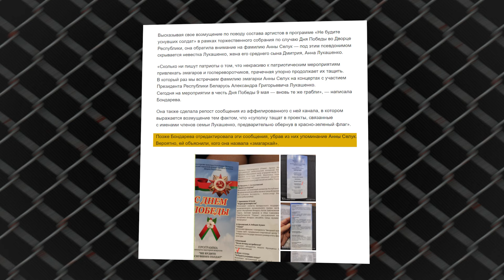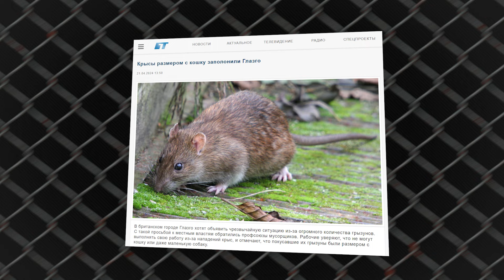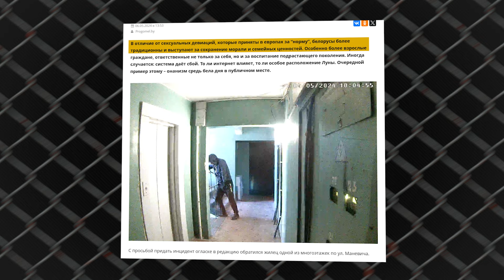Евровидение и сатанисты | Бондарева наехала на Селук | Глобальный коллапс | Традиционные ценности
Сегодня в выпуске:

Седьмого мая прошёл первый полуфинал «Евровидения». Участниками от Ирландии стали артисты, имитирующие сеанс экзорцизма. И кое-кто этим воспользовался. В своих гневных постах пропагандист Азарёнок называет артистов «нечестивыми» и цитирует Псалтирь. Так он, вероятно, намекает не только на экзорцизм, но и на то, что поющий на сцене человек считает себя небинарной личностью, то есть не мужчиной и не женщиной. Пропаганда и власти такое не любят, и это может быть приравнено к порнографии, если кто-то вдруг посчитает, что исполнитель – гей. В общем, в Беларуси искусство, в принципе, вне закона.

Пока Азарёнок хает Евровидение, а Бондарева нападает на невесту Лукашенко Анну Селук, БТ ежедневно поливает говном весь мир, рассказывая, как там плохо. Хорошего в мире не происходит, и за недельку по текстам БТ можно создать карту глобального идиотизма и коллапса. Например, во Франции хотят бороться с дронами, но борются – с вентиляторами! В США проходят массовые аресты, а самые богатые ездят в путешествия на нудистских лайнерах. Следующий пункт – Шотландия, где на улицах крысы, размером с кошек или маленьких собак, кусают рабочих, убирающих мусор. Подведем итоги: пока весь мир охвачен огнем, а по европейской сцене скачут сатанисты, Беларусь остается островком стабильности и морали.

🤡 КРАСНО-ЗЕЛЁНОЕ ИСКУССТВО
😠 ВЕЗДЕ ТРЫНДЕЦ, КРОМЕ АЛЖИРА

Пропаганда режима Лукашенко
традиционно много набрехала за прошедшую неделю. Смотрите новый выпуск «Чаго брэшаш?» и покажите его всем, кто всё ещё смотрит телевизор.

💣 Таймкоды:

00:00 – Красно-зеленое искусство
03:00 – Везде трындец, кроме Алжира